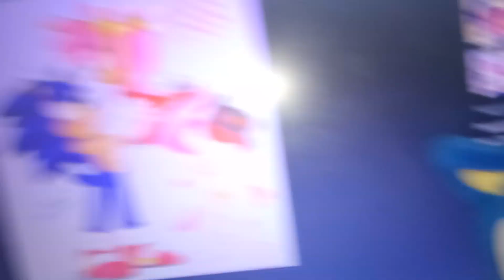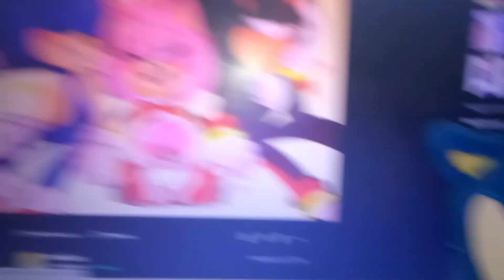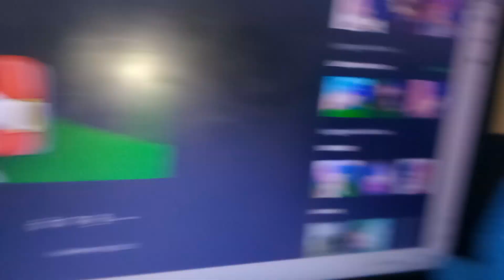Sonic and Amy Vs Deviantart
this is Not Speedy Blue or SONIC and Tails Pals a complete Different unavisre